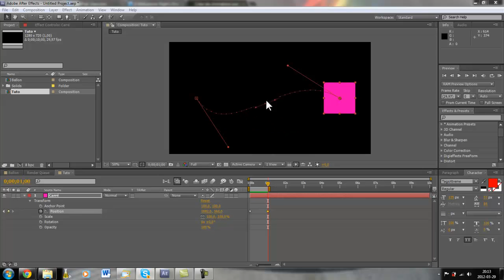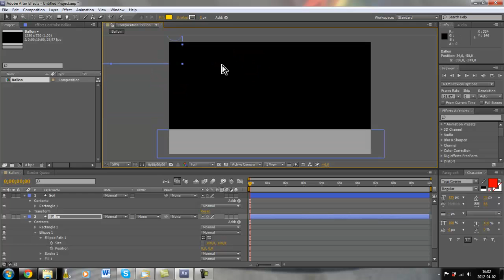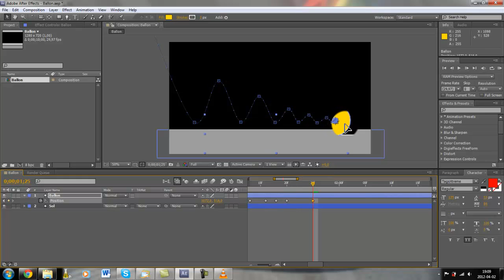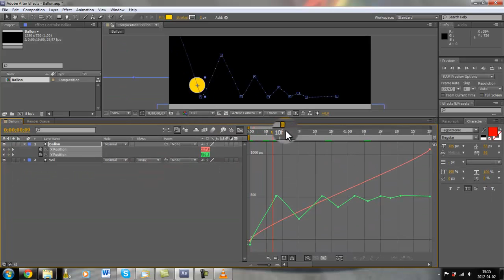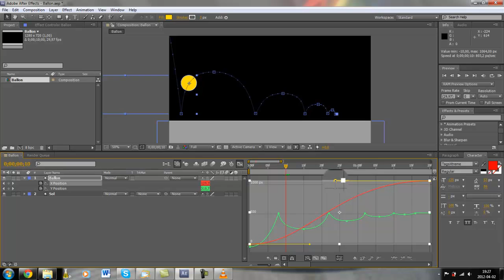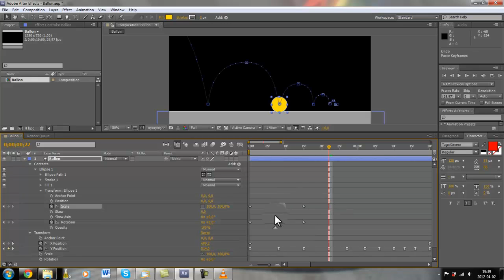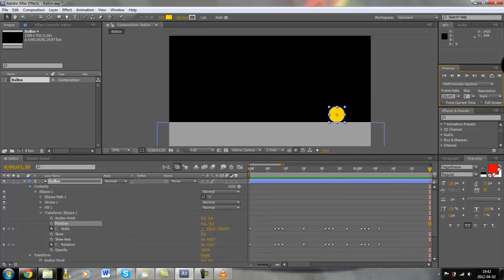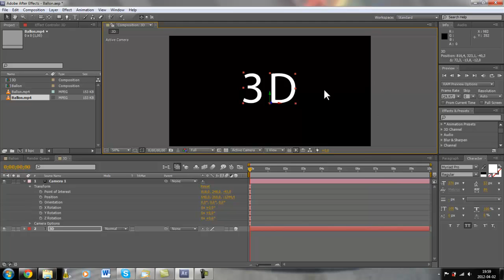4. Créer des Animations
La création d'animation dans ce fantastique logiciel qu'est AE est l'une des notions les plus fondamentales! Tout cela, car nous sommes toujours en train de créer des images en mouvement, soit des animations. Alors, l'importance même de cet apprentissage n'est même pas à questionner. Voilà donc, vous deviendrez le créateur assidu dont vous avez toujours rêvé à la fin de ce tutoriel, car cela signifiera que vous avez complété tous les tutoriels d'apprentissages de bases. Je vous en félicite! Après l'achèvement de ce tutoriel, n'attendez pas, passer à l'étape supérieure, au tutoriel supérieur, des créations et que des créations! Bonne écoute, jeune "Padawan".
Le tutoriel se retrouve ci-dessous.

 Le tutoriel analysera ces points de compréhension dans cet ordre :
Introduction
Création de nos premières images clés
Influencer la trajectoire d'une animation directement dans le visualiseur avec les courbes de Béziers
Utiliser la fonction lissage de vitesse
Découverte de l'éditeur de graphiques
Comprendre la différence entre le graphique de valeurs et le graphique de vitesse
Modifier graphiquement dans l'éditeur une vitesse pour créer des accélérations et des amortis
Créer une animation de balle rebondissant convaincante
Se déplacer dans la timeline (zoom, déplacement image par image, et raccourcis clavier)
Séparer les dimensions pour régler indépendamment X et Y sur une propriété de position
Modifier une  trajectoire directement dans l'éditeur de graphique
Utiliser l'outil de conversion de sommet pour dissocier les tangentes et donner du dynamisme aux rebonds
Modifier l'interpolation spatiale des images clés (Béziers à linéaire)
Créer une déformation sur notre balle, pour ajouter un peu de vie à notre animation
Copier les images clés de différentes propriétés pour les coller à un moment différent
Ajouter le flou de mouvement à vos objets animés pour plus de réalisme
Animation d'une caméra dans un espace 3D
Comprendre la notion de point ciblé sur une caméra